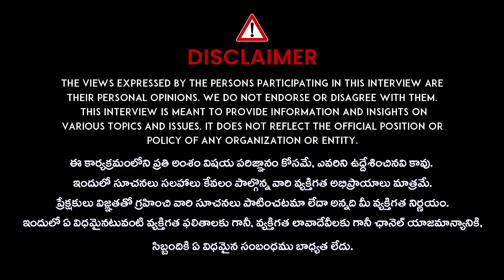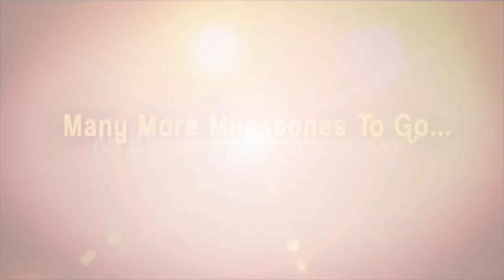యోగా చేస్తే ఇన్ని ప్రయోజనాలా..? | Dr Swathi About Health Benefits Of Yoga